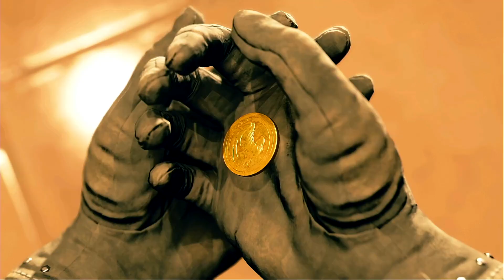【 FF7リバース 】反省しろ！！！ ＃66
かわいいとかわいいがいる

▽　次　▽

▽　前　▽

※ゲームのネタバレが含まれる場合があります。ご注意ください。※